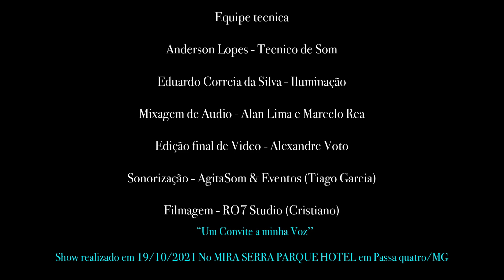Gilliard - Pouco A Pouco - Ao Vivo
Momentos do show do cantor e compositor Gilliard, gravado no dia 19/10/2021, no Mira Serra Parque Hotel, em Passa Quatro, Minas Gerais.